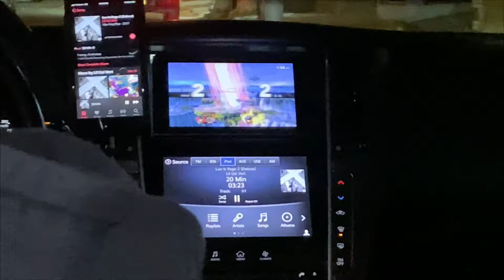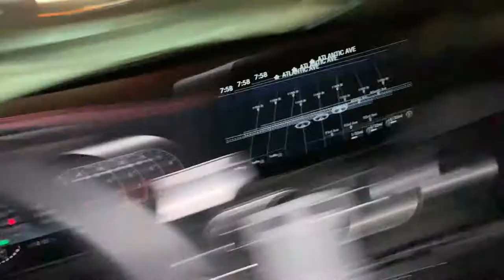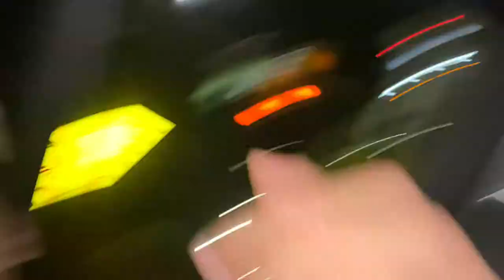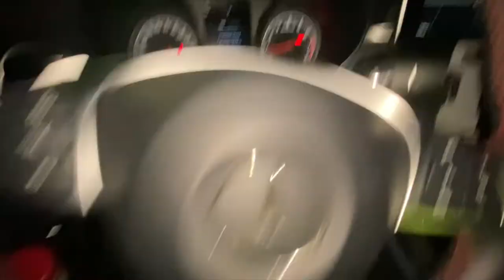HANDICAPPED CRUTCH RACING!!!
Vlog # 47

BACK AT IT WITH ANOTHA VLOG.
Me and the goons back to our usual hood rat stuff. Kelvin is mobile with crushes so we all take turns using it and bulling him, lol.

After that a put the peeps on to the new JESUS IS KING album by Kanye West.